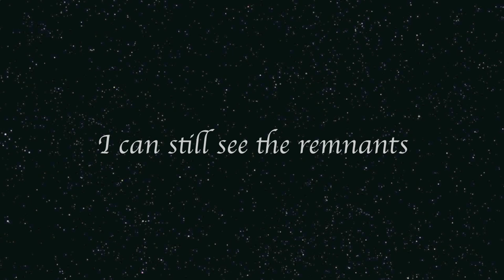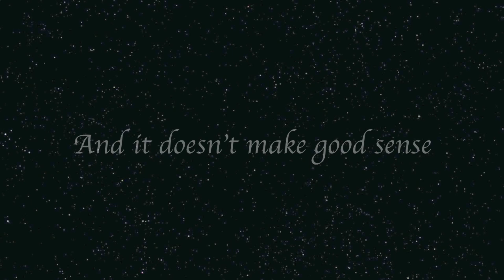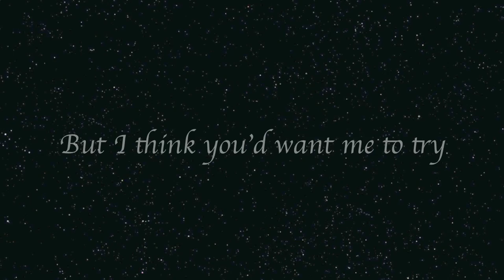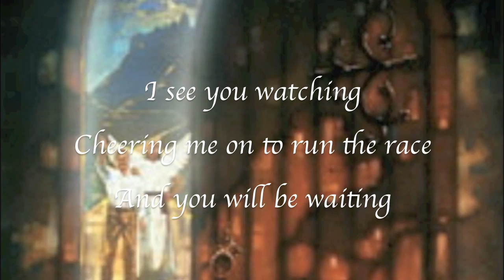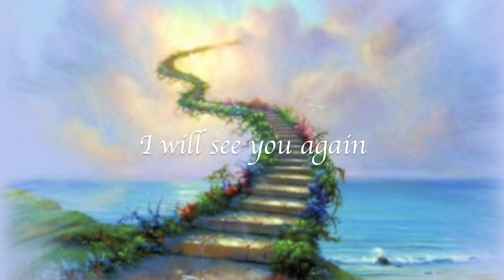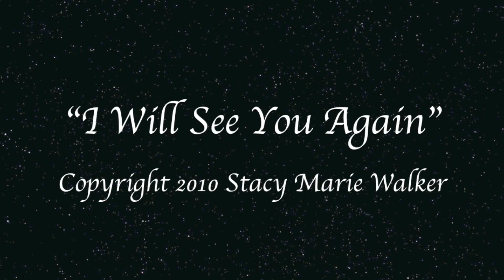I Will See You Again (Lyric Video)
Music lyric video of Stacy Marie Walker's original song "I Will See You Again".  Written in honor of Bill Tomei, the father of one of her piano students who was tragically killed in April 2010.  Also in remembrance of all our loved ones who have gone on to be with the Lord.  As we look forward to the day when we will be reunited with them in glory, let us find comfort knowing that we will see them again.

This song "I Will See You Again" will be fully produced on "TRANSCEND: The Trilogy" Album 2, 'Trust & Transformation".